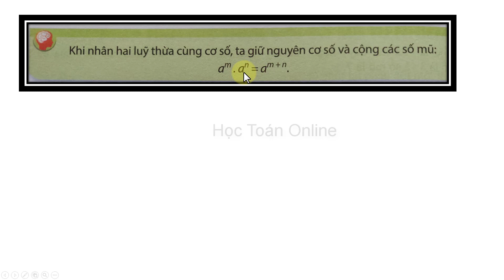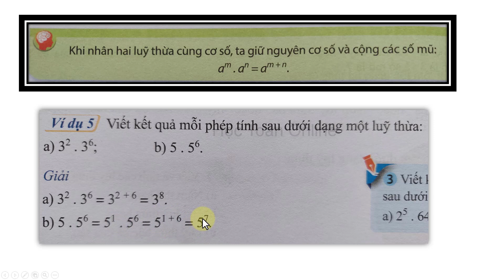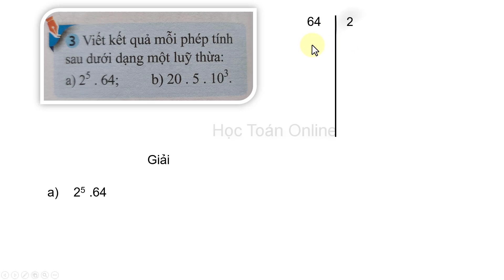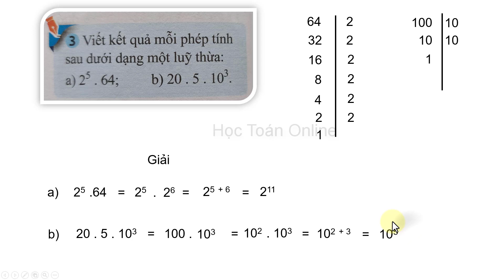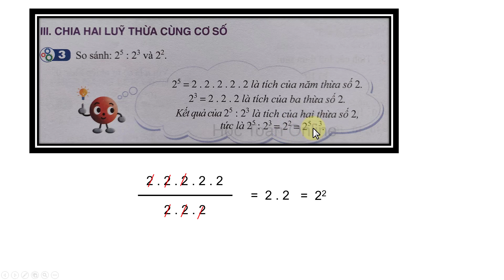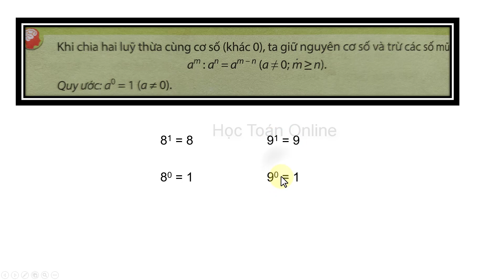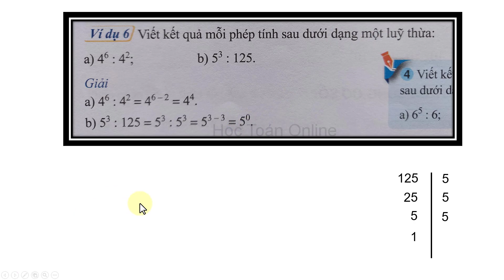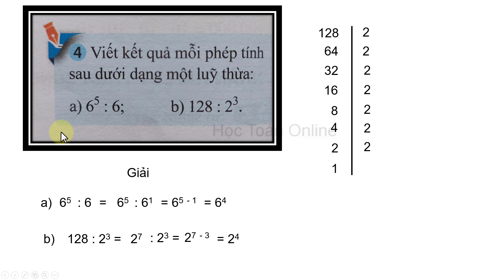Toán lớp 6 Sách cánh diều tập 1 chương 1 bài 5 trang 23, 24 Nhân, chia hai lũy thừa cùng cơ số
Toán lớp 6 Sách cánh diều tập 1 chương 1 bài 5 trang 23, 24 Nhân, chia hai lũy thừa cùng cơ số - sách giáo khoa mới lớp 6.
1.Viết kết quả mỗi phép tính sau dưới dạng một lũy thừa:
a) 25 . 64    b) 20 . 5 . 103
2.Viết kết quả của mỗi phép tính sau dưới dạng một lũy thừa:
65 : 6    b) 128 : 23